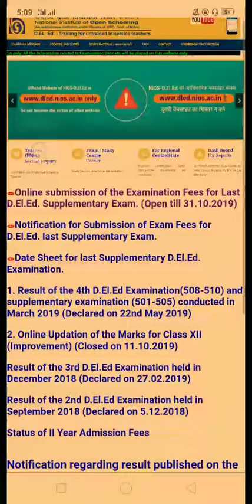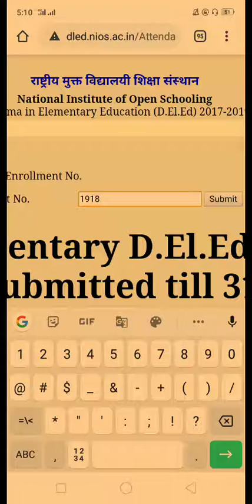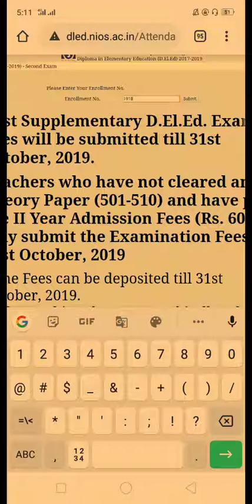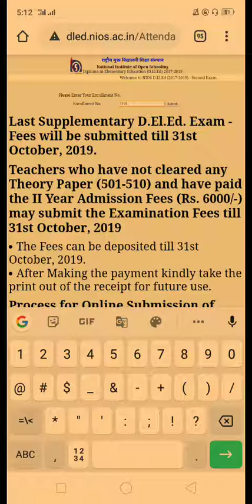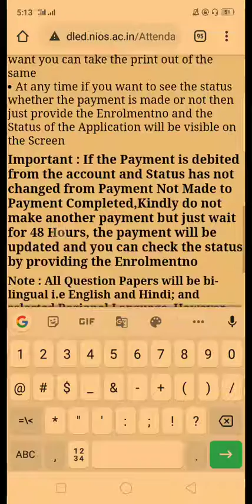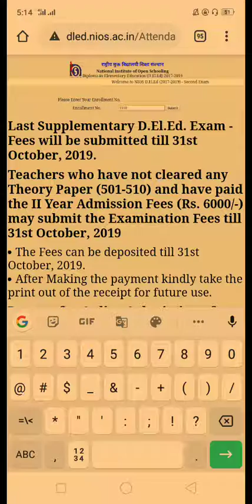NIOS D.EL.ED KEISE EXAMINATION FEES PAYMENT FULL DETAILS